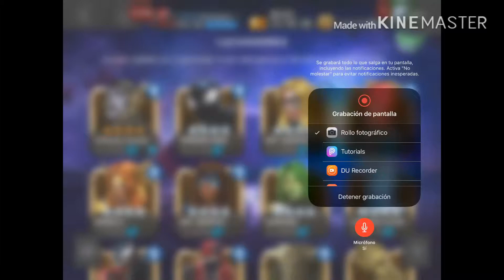Ascendiendo a Corvus De 4* a Rango 5! Apocalypsis74 / Marvel Batalla De SuperHeroes